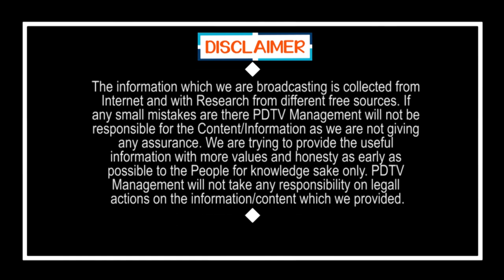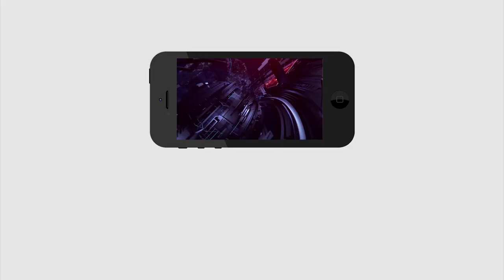Volunteer Strike | Salary Hike Demand | CM Jagan | Vijayawada | వాలంటీర్లు అరెస్ట్ | PDTV News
వాలంటీర్లు అరెస్ట్